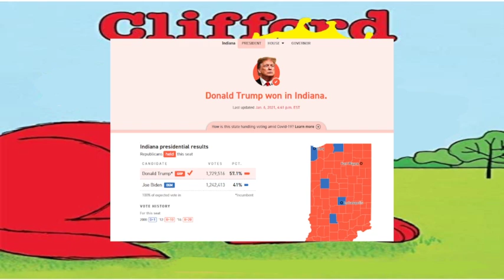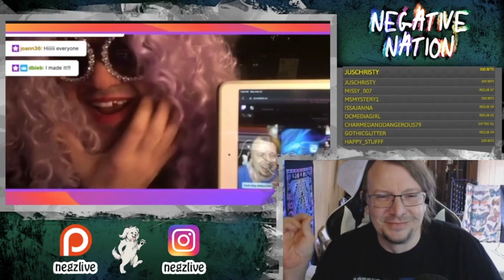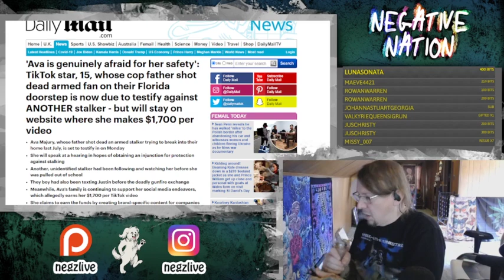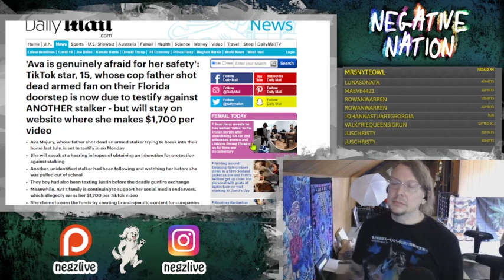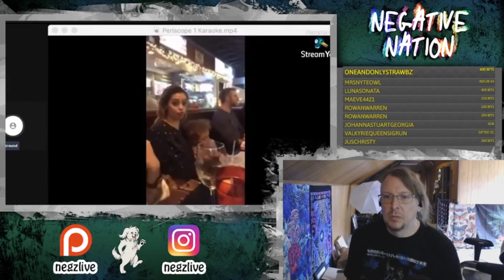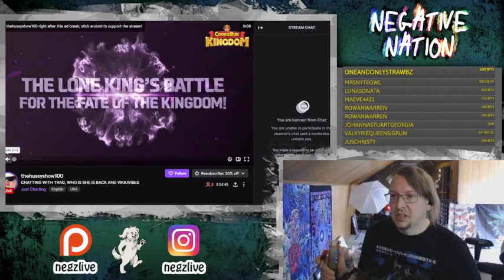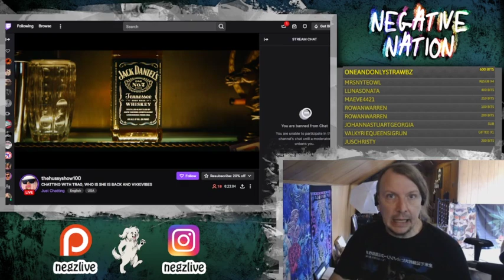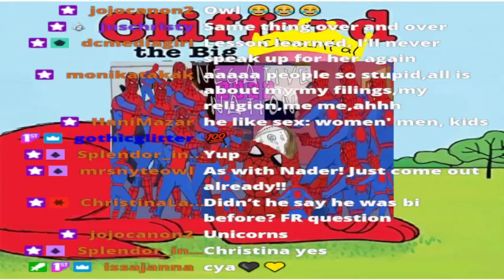03 01 22 GGs LOLsuit and Sniping Hussy